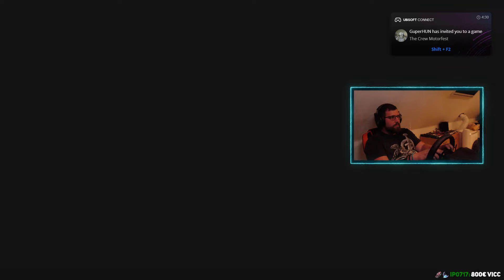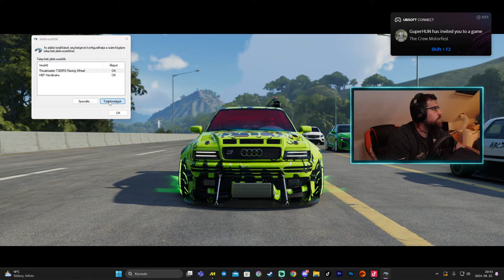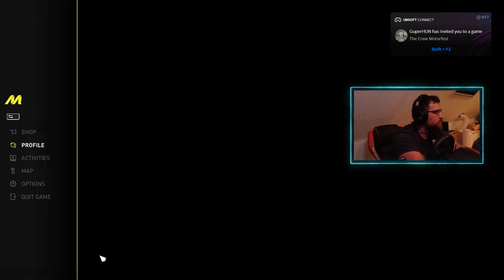Irány a Grand Race! The Crew Motorfest #173